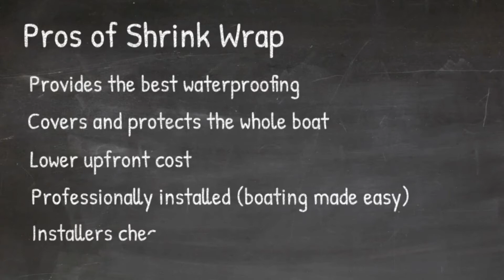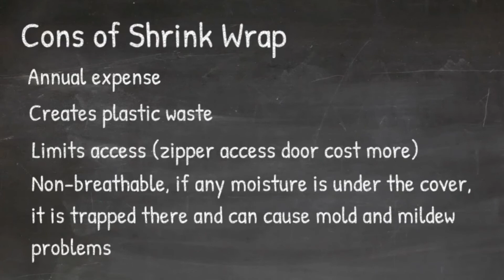Canvas Cover or Shrink Wrap? | Covering Your Boat for Winter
A key step in winterizing your boat is covering it properly. Without a cover, water can get in, freeze, and expand. This will cause damage to the engine, pipes, and fibreglass. There are two main options when it comes to covering your boat for winter: a canvas cover and shrink wrap. Herrington Harbour North Yacht Center & Marina Resort covers the pros and cons of each cover option.

Herrington Harbour North Marina Resort & Yacht Center offers the most comprehensive boat repair and maintenance facilities on the Chesapeake Bay with first class haul-out services, land storage, and on-site marine contractors and brokerages. Our Yacht Center has 4 Travelifts ranging in size from 35 to 85 tons and facilities to accommodate up to 1,500 boats on land with water and electric available all year ‘round. We make boating easy with 19 on-site contractors to assist with all of your maintenance needs, including proper winterization, annual preventative maintenance and service projects. We also welcome our land patrons to work on their boat in our self-service yard.